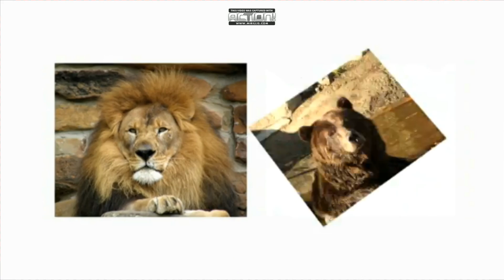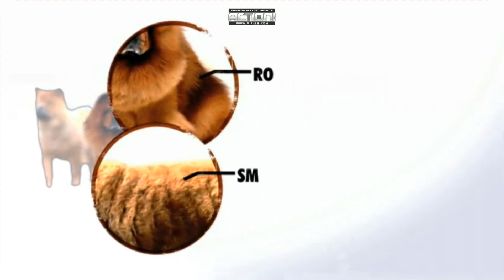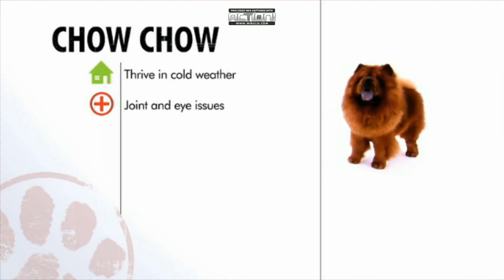Chow Chow Dog Breed Information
With his deep-set eyes and large head, accentuated by a mane of hair, the Chow Chow (Chow for short) is an impressive-looking dog. His looks might make you think he's mean or ill-tempered, but a well-bred and well-raised Chow isn't aggressive.

Instead, it's said that the Chow combines the nobility of a lion, the drollness of a panda, the appeal of a teddybear, the grace and independence of a cat, and the loyalty and devotion of a dog. He's also dignified and aloof, as befits a breed that was once kept in imperial Chinese kennels.

He's not really fond of being hugged or fussed over, but he'll be a quiet, attentive companion to his favorite person, and his loyalty extends to other family members. If he's raised with children, he'll accept them willingly, but he's not the type of dog to tolerate abuse, so he's best for homes with older kids who know how to treat dogs.

If he has lots of positive encounters with strangers during his impressionable puppyhood, he'll handle strangers with equanimity. This is, however, a highly territorial and protective breed, who'll give a clear warning to anyone approaching without his person's welcome.

The breed's most memorable physical feature may be his blue-black tongue. According to Chinese legend, the tongue got its blue hue at the time of creation, when a Chow licked up drops of the color as the sky was being painted. He also stands out for his almost straight rear legs, which give him a stiff, choppy, or stilted gait. He's not speedy, so he's not the best choice for a jogger, but he has excellent endurance and can be a good walking companion.

When it comes to training, a verbal correction is usually all that's required to set the Chow Chow straight. No dog should ever be hit, but it's especially counterproductive with this breed. The fiercely proud and independent Chow will never respond to physical abuse. But earn his respect with firm consistency, and you won't have any problem training him.

If you admire the Chow Chow's unique appearance and independent spirit, you'll have a fiercely loyal companion who will be a true treasure in your household.